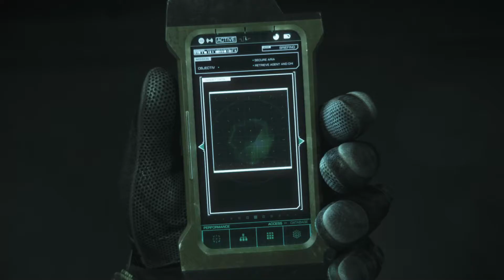Resident Evil Vendetta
Die 'Resident Evil' Animationsfilme spielen im selben Universum. 'Vendetta' handelt von Chris Redfield, einem Agenten der 'Bio Terrorism Security Assessment Alliance', kurz 'BSAA', der sich mit dem US-Regierungsagenten Leon S. Kennedy und der Professorin Rebecca Chambers vom 'Alexander Institute of Biotechnology' zusammenschließt, um den schurkischen Glenn Arias aufzuhalten. Arias ist ein rachsüchtiger Waffenhändler, der plant, ein tödliches Virus in New York freizusetzen.